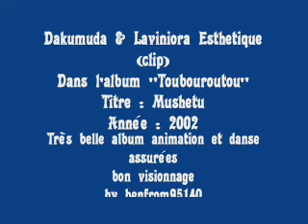Dakumuda & Laviniora Esthétique - Clip "Mushetu' dans Toubouroutou - 2002